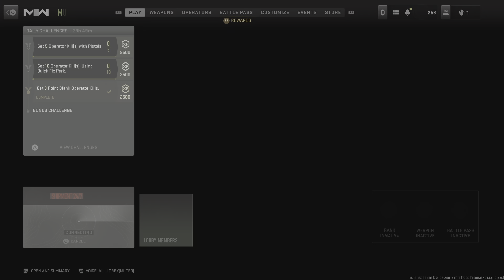Great reactions Call of Duty: Modern Warfare II_20230715011138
Runnnnnnnnnn at shippment and sEarched and destroyed